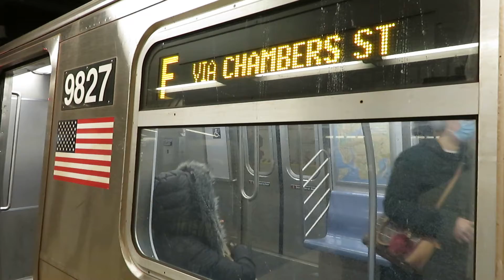MTA NYCT: R160 (F) Train at 14th Street 8th Avenue (February 2021) (Ft Keith O. Sylvan & James Kirk)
f

Tunnel Maintenance caused (F) Trains to run via 8th Avenue in both directions from the (E) Jackson Heights to 42nd Street Port Authority Bus Terminal, then on the (C) To Jay Street Metrotech. (E) Trains ran on the (F) Between Jackson Heights, and all the way down to Delancey Essex Streets, where it terminated there. Although, Signal Modernization took place on the northbound local tracks, causing (A), (C), and (F) Trains to go Express from Canal Street to 42nd/59th Streets.